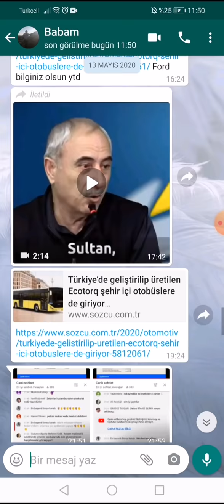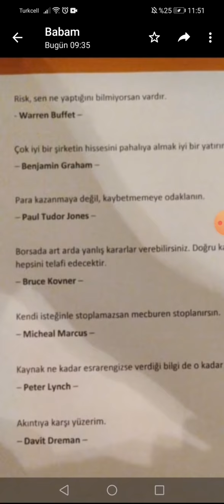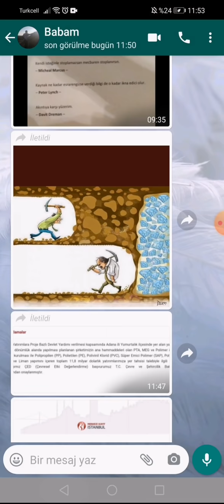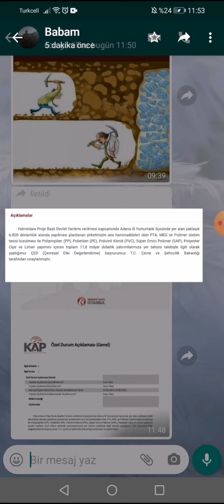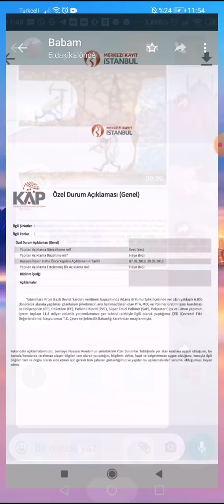Sasa ÇED raporu nihayet geldi, hayırlı olsun.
Selamlar,

Bilgi, strateji, sabır lazım